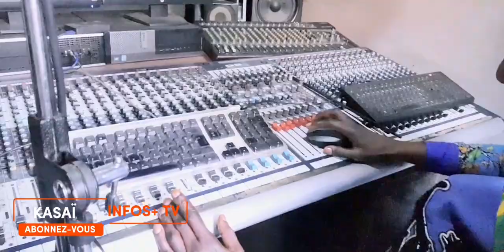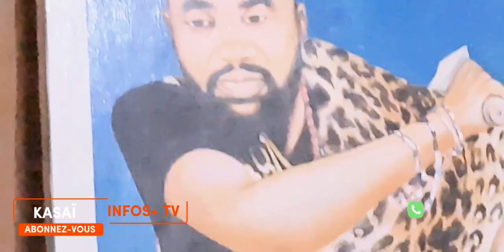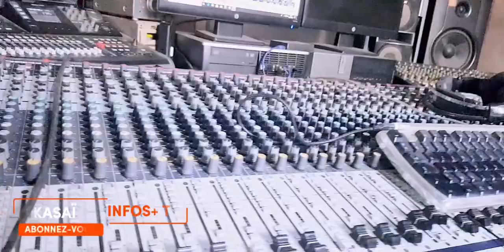EXTRAIT DE LA CHANSON D'HOMMAGE DES ARTISTES MUSICIENS DE RICARDO MOISES BOMJOVE .